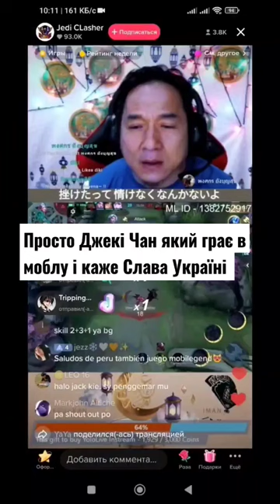Джекі Чан грає за нану